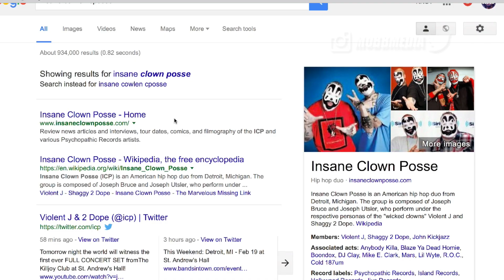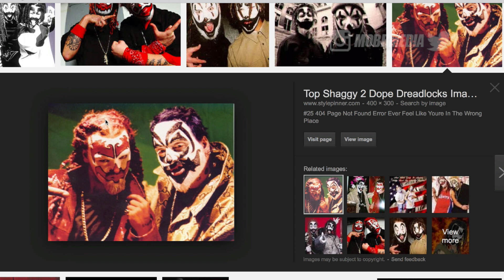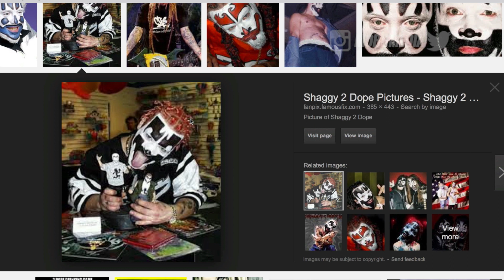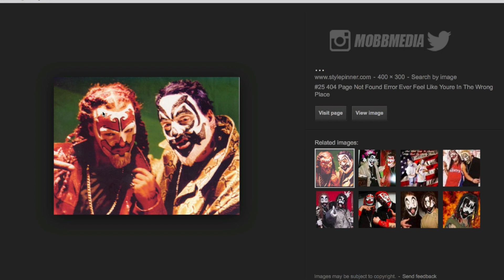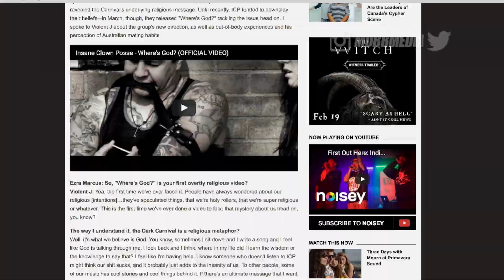INSANE CLOWN POSSE LOCS